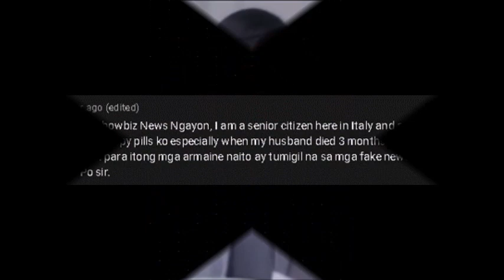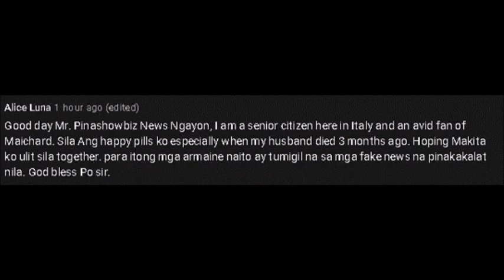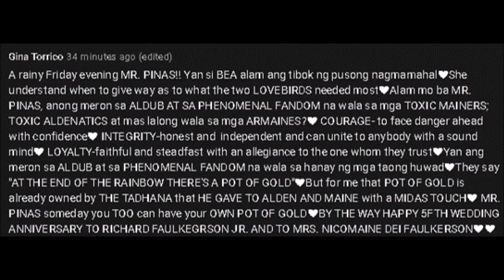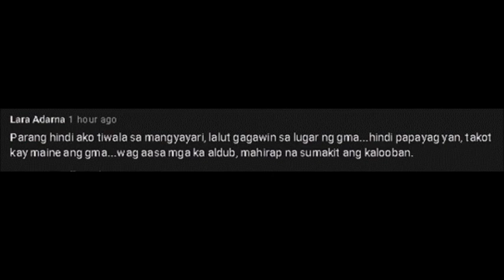HALA!! MAINE, MAGPAPAALAM NA!! ALDEN, PINALITAN PA NG ISANG ARTISTA! SWEETNESS OVERLOAD! ALAMIN!!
Bakit naman kaya biglaan ang lahat lahat ng ito? May naging problema kaya?